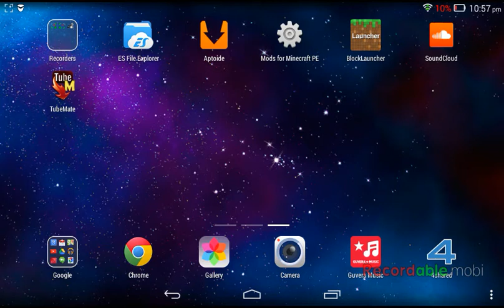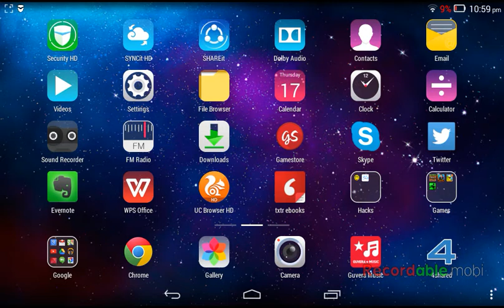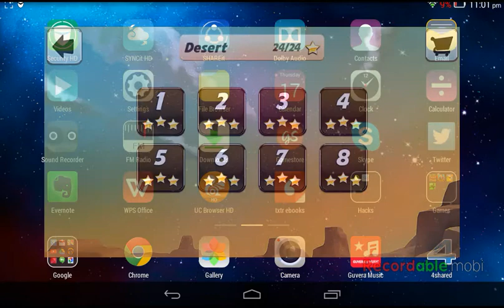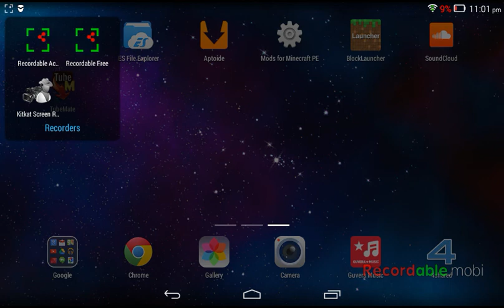Tap The frog gameplay and bike race j gameplay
Hey guys Marcus here today I'm playing tap the frog and BikeRaceJ. Peace out!